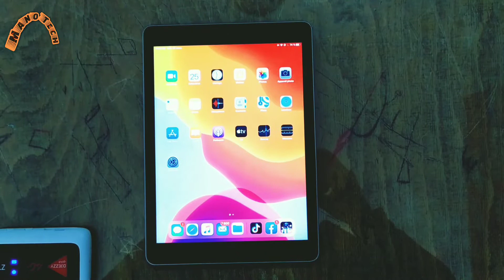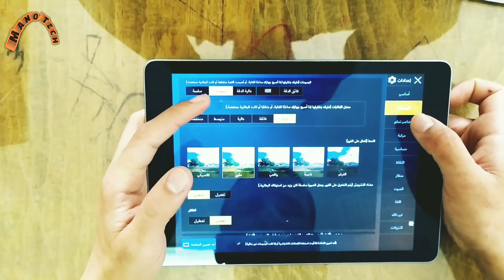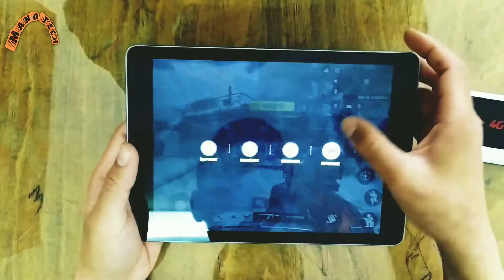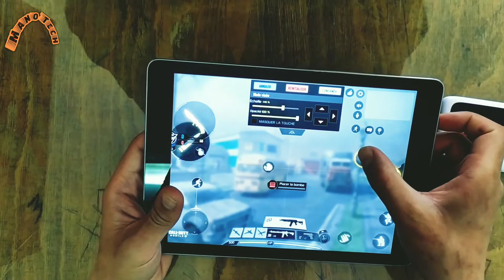افضل تجربة بوبجي مع iPad 9.7 2018